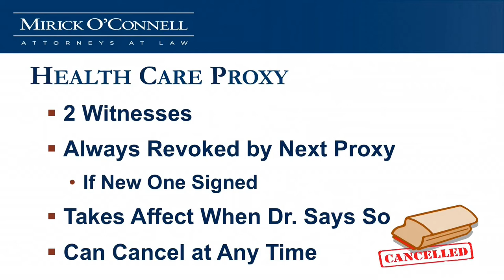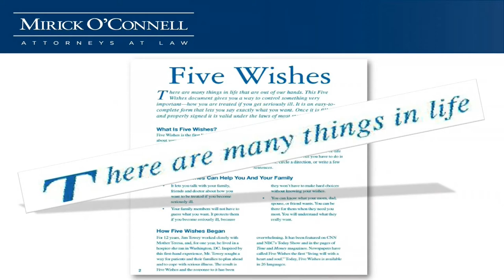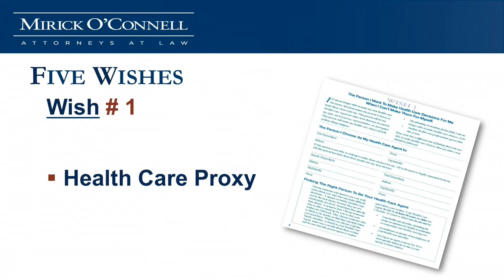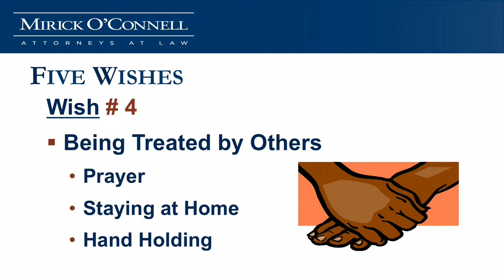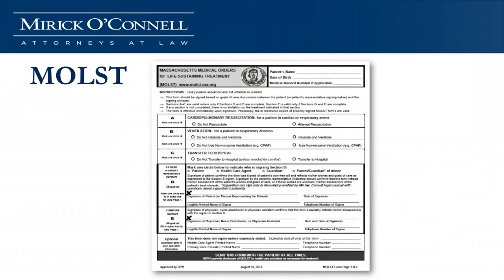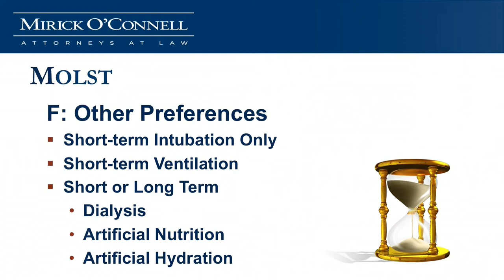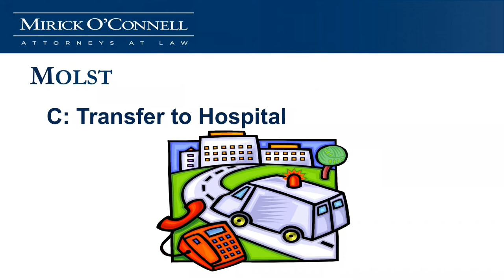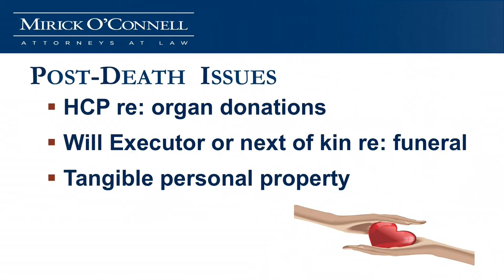UMass Medical School (Worcester, MA): Seminar - End of Life / MOLST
Atty. Arthur Bergeron, Sandie Corr-Dolby of Horizons Geriatric Care Management and Dr. Michelle Ricard discuss end of life issues and the Massachusetts MOLST form.